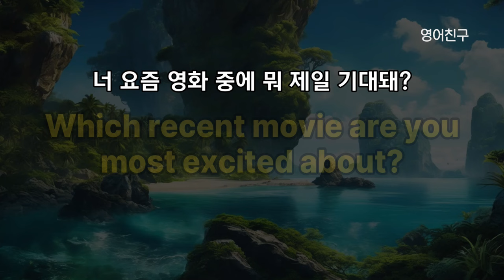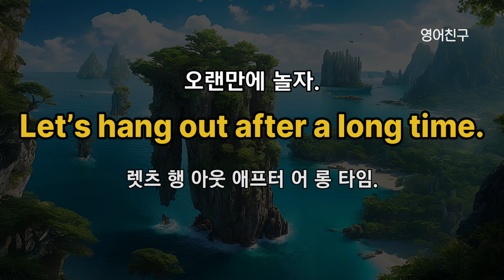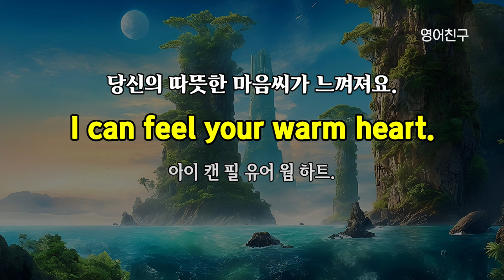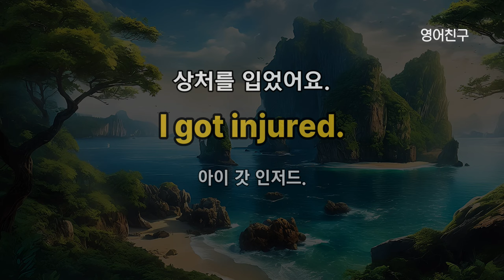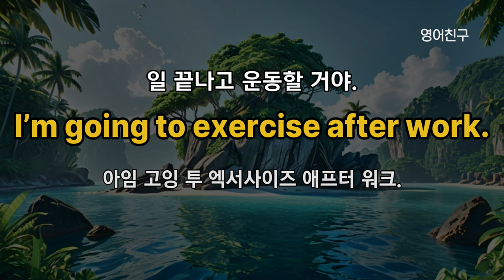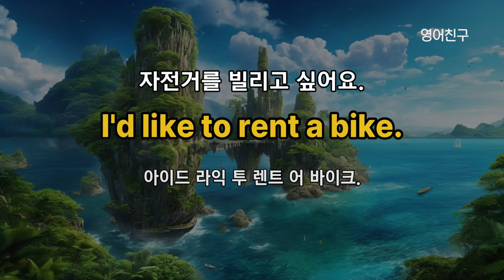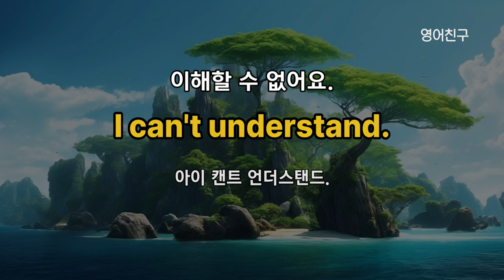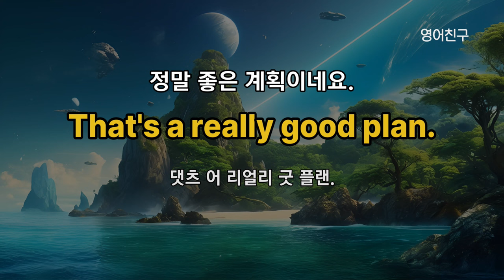#421 그냥 틀어만 놓으세요 l 영어회화 300문장